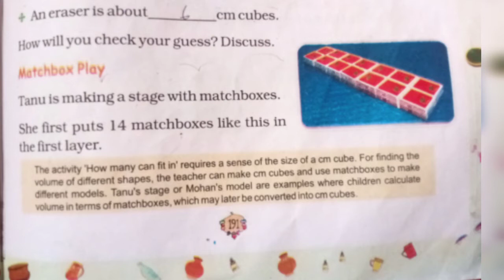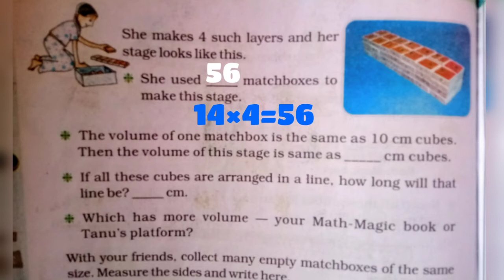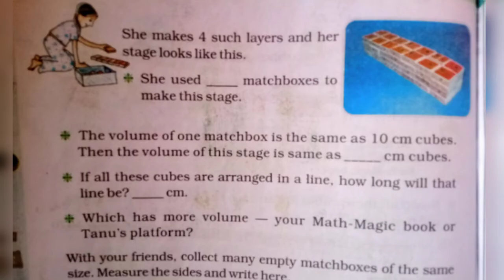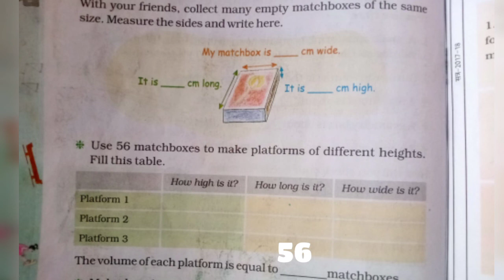Chapter 14 How big? How Heavy? page no 191-192